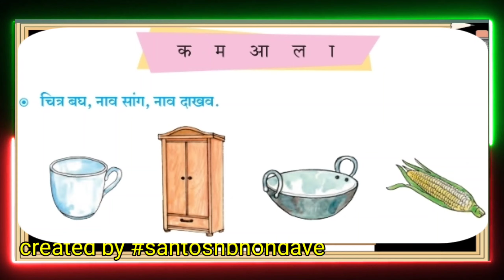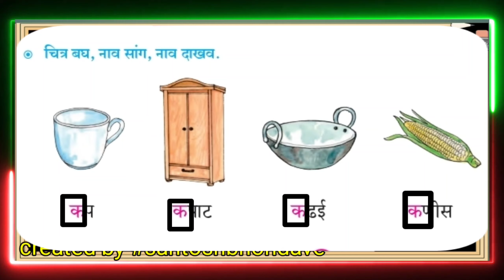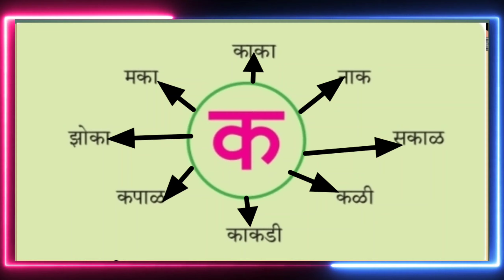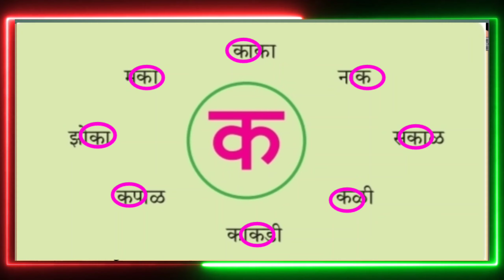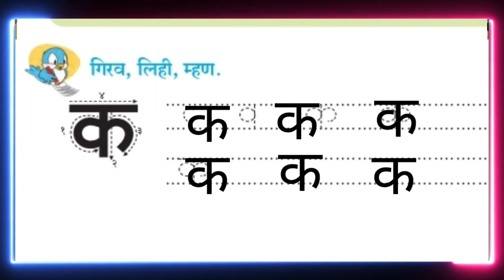'क ' ची ओळख पान नं.१४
#'क' ची ओळख,

#'क' कसा लिहायचा,

#'क' लिहिण्याची योग्य,

#'क' अक्षरापासून तयार होणारे,